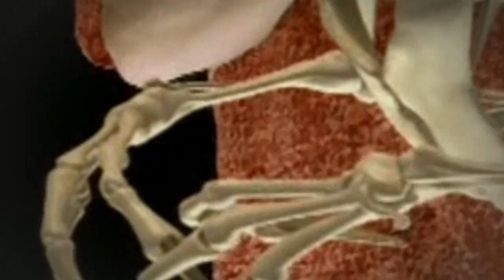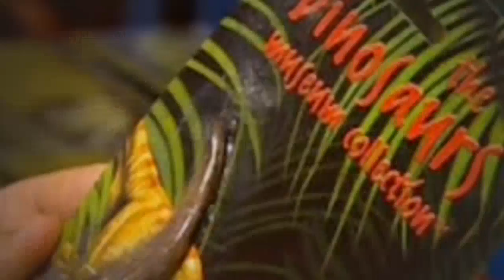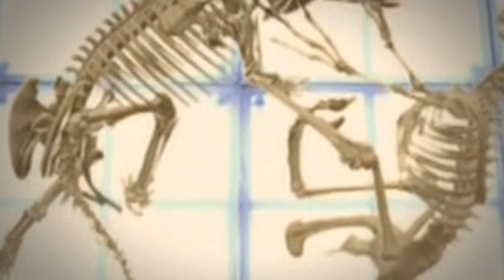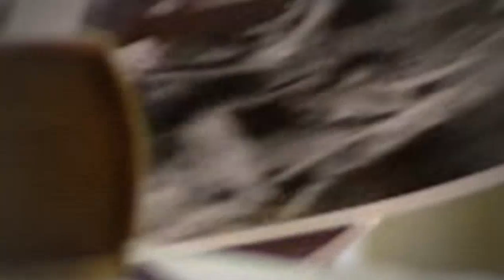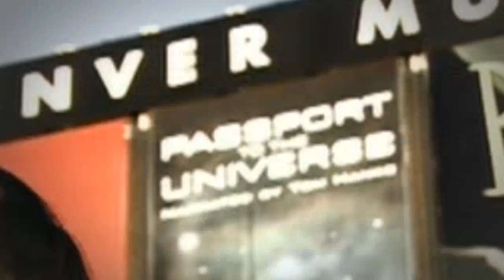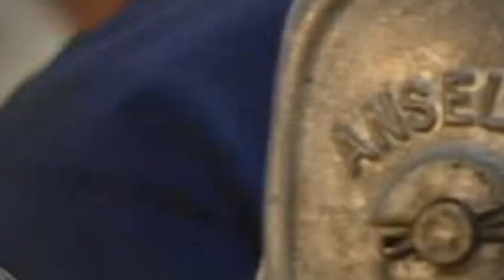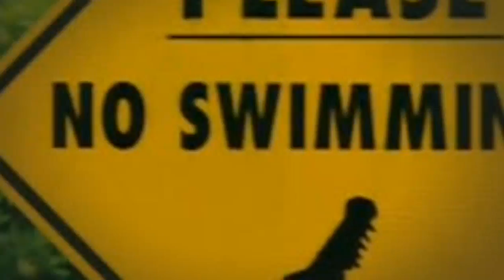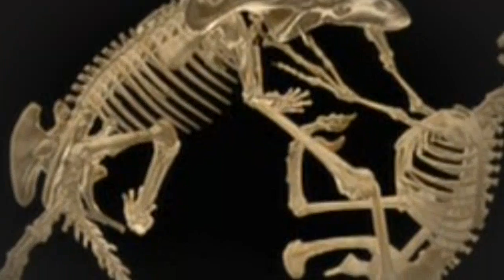Why Were Dinosaurs So Big? (Documentary 2016)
Why Were Dinosaurs So Big?